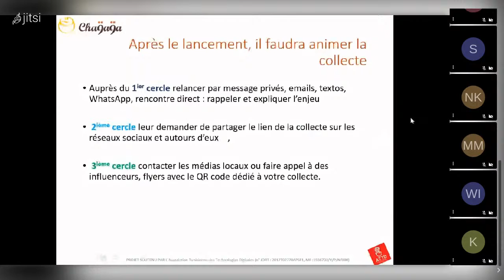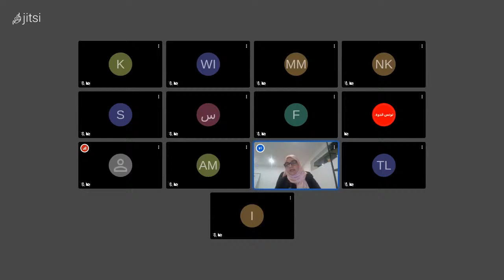ILEY'COM : #11 Formation / Comment financer mon projet ? Crowdfunding / Part 2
Cette formation permet de connaitre les techniques de financement des projets accessibles en Tunisie et la meilleure à adapter selon chaque type de projet.

Présentée par :
-Mohamed Salah Frad - Directeur général de l'UGFS.
-Asma Oueslati - Co-fondatrice de Cha9a9a.

ILEYCOM-إليكم qui signifie en arabe « pour vous » est un projet de service, créé par l’association « la Tunisie de Demain », destiné aux entrepreneurs sociaux tunisiens pour les aider à accélérer leurs projets. Le projet consiste à former des jeunes entrepreneurs sur les notions de l’ESS et les encadrer pendant 8 mois afin de développer leurs projets à impact social positif.

Nous avons choisi de mettre en ligne notre formation au grand public pour que tout le monde bénéfice et participe au développement de l'économie sociale et solidaire en Tunisie.